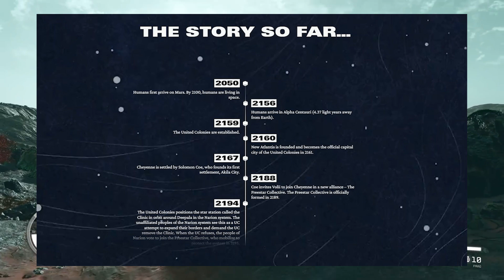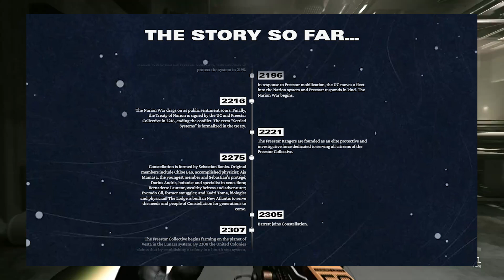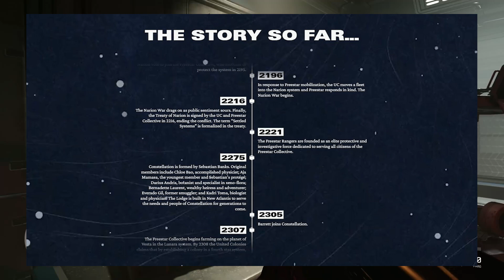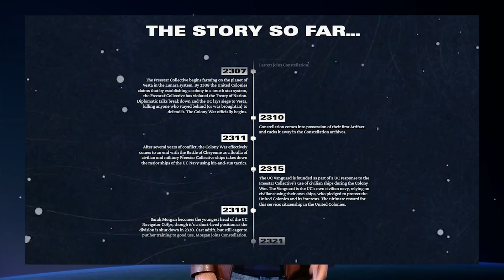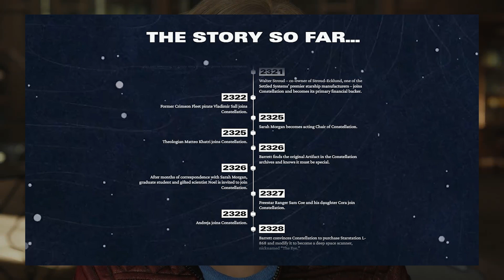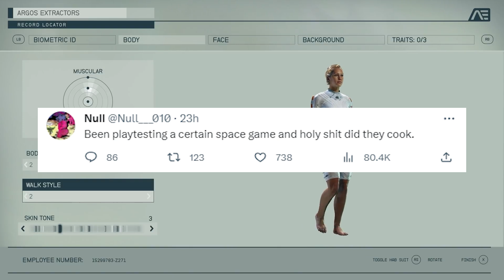Starfield Just Revealed a LORE TIMELINE!! (Big News Breakdown)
In today's video we have some massive Starfield breaking news that we are going to break down. Starfield just revealed a lore timeline on Bethesda's website detailing many events that have taken place all the way up until when the game begins in the main storyline. We also have a small QA testing piece of news to discuss at the end as well. Enjoy!

Starfield is the first new universe in over 25 years from Bethesda Game Studios. In this next generation role-playing game set amongst the stars, create any character you want and explore with unparalleled freedom as you embark on an epic journey to answer humanity’s greatest mystery.

0:00 News Dropped
0:45 Timeline Breakdown
5:45 My Thoughts on the Timeline
6:51 Play Test Good News?
7:24 Closing Thoughts